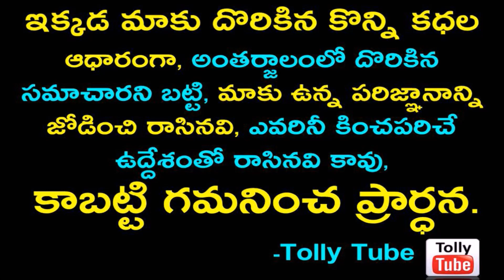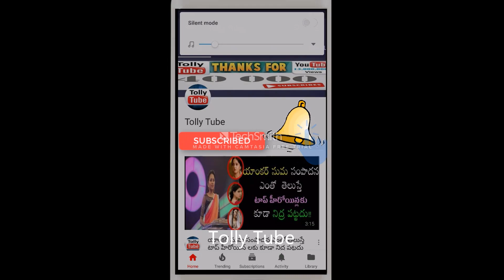అగ్నిసాక్షి సీరియల్ హీరోయిన్ ..గౌరీ భర్త 'హరి వినయ్' గురించి మీకు తెలియని నిజాలు..